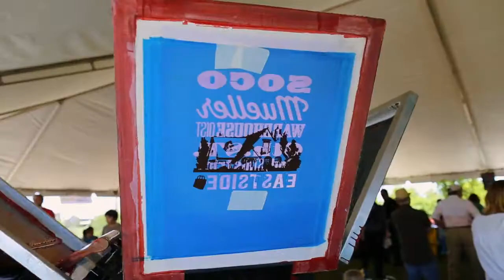Earth Day 2013